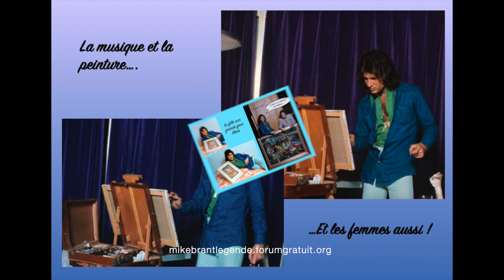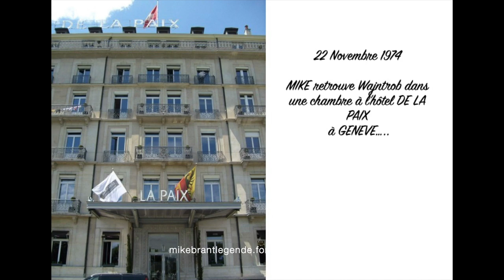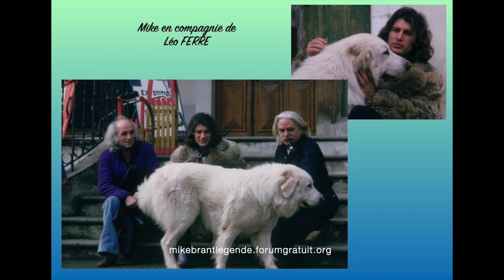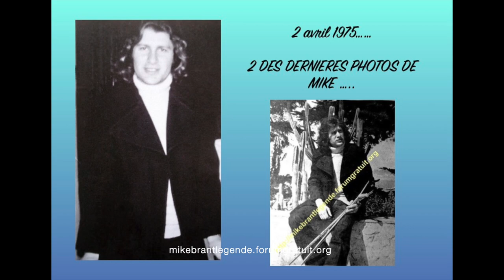MIKE BRANT 1974 1975